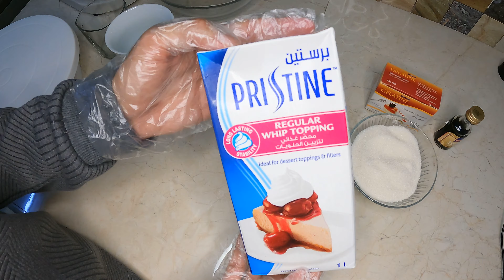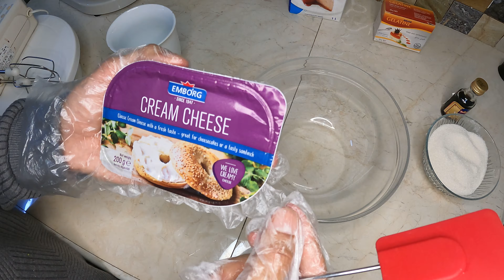No Bake Cheesecake Strawberry 🍓 Slushy 🍧 , Easy Recipe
Cheesecake is a sweet dessert consisting of one or more layers. The main, and thickest, layer consists of a mixture of a soft, fresh cheese (typically cream cheese) Cheesecake may be baked or unbaked (and is usually refrigerated)
Originated from Ancient Greece and spread to the world